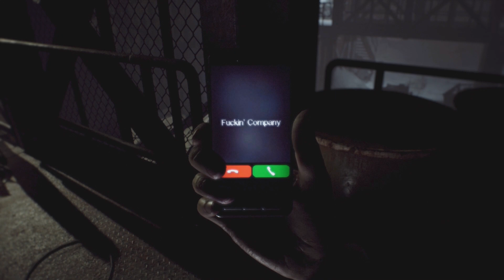Resident Evil 7 PS4 Nessun eroe [DLC] - Modalità Veterano - Parte 1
Questa serie di video mostra la storia del DLC "Nessun eroe" a difficoltà Difficile.